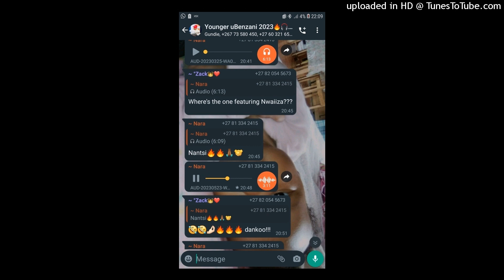Nara x General Camagu - Only God knows